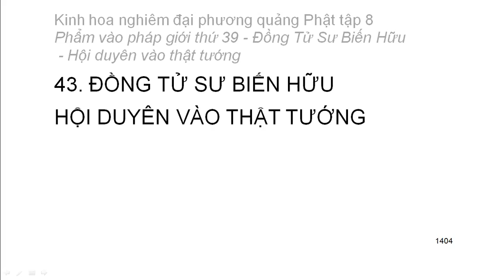Tập 8: Kinh hoa nghiêm: Phẩm vào pháp giới thứ 39 - Thiện Tài tham vấn 53 vị thiện tri thức